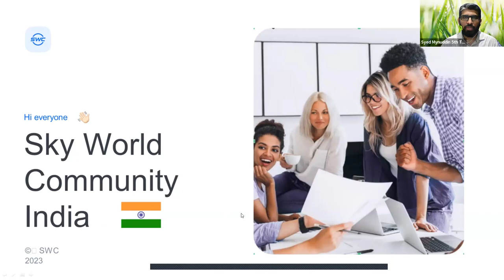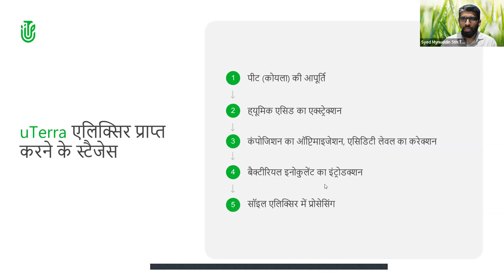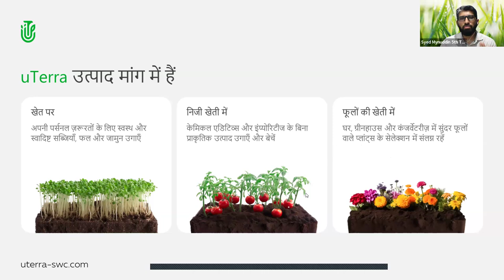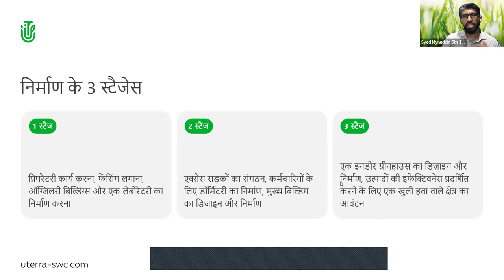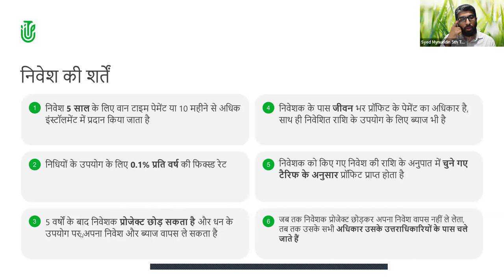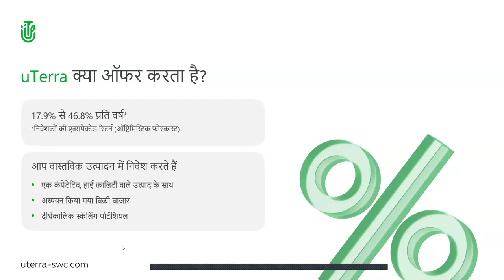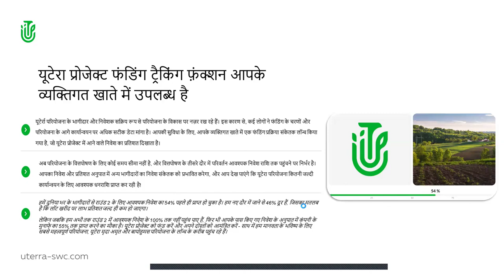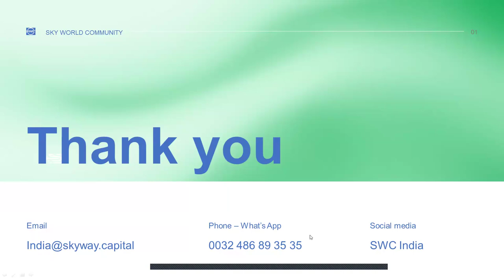09.07.2024, 18:00 МСК (8:30 PM India) Syed Mynuddin, "uTerra"